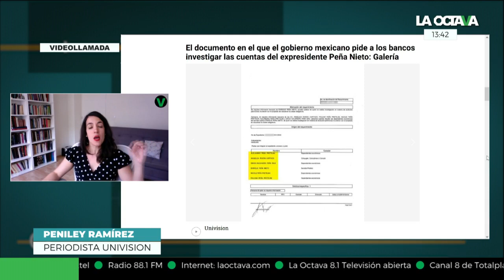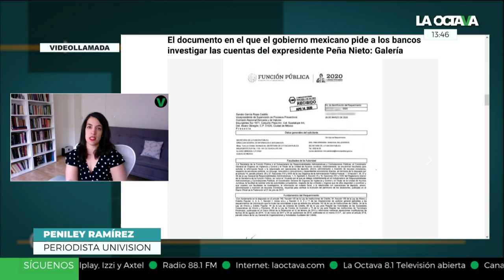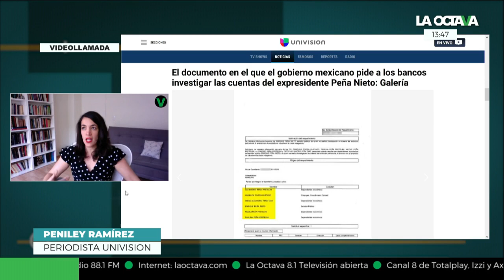Gobierno de AMLO INVESTIGA CUENTAS BANCARIAS de EPN, ANGÉLICA RIVERA, MEADE, OSORIO CHONG y más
Peniley Ramírez nos habla de su investigación en la que revela que el gobierno de Andrés Manuel López Obrador_
 investiga las cuentas bancarias de Enrique Peña Nieto, Angélica Rivera, sus hijos, José Antonio Meade, José Narro Robles, Miguel Ángel Osorio Chong,  Luis Videgaray, entre otros miembros de su gabinete.